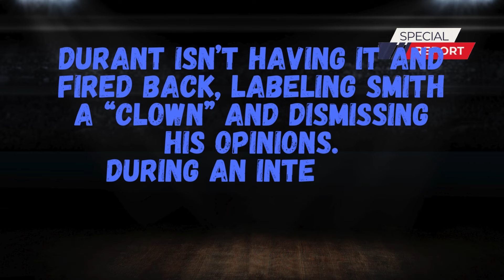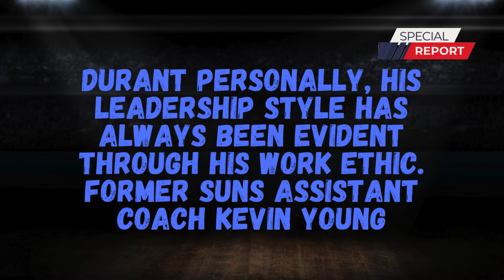Kevin Durant SLAMS Stephen A Smith ‘He’s a Clown’ for Leadership Criticism!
Witness the explosive moment when Kevin Durant fires back at Stephen A. Smith's criticism of his leadership. Durant doesn't hold back, calling out Smith's commentary and labeling him a "clown." Don't miss this fiery exchange between one of the NBA's greatest and a controversial sports analyst.